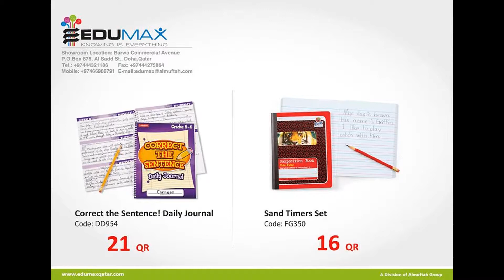Edu Max Video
Qatar
Doha